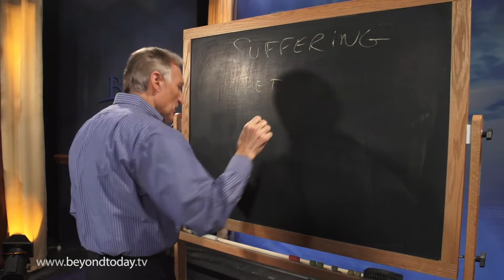BT Daily: Suffering - Part 1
The Bible tells us something very interesting to help change our perspective when it comes to suffering.